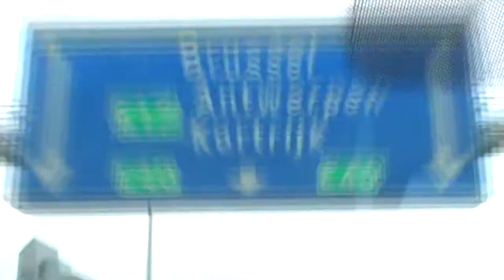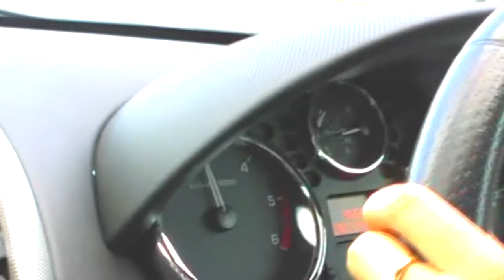Z Londynu do Hirtshals w 4 minuty [Muza: Astral Projection]